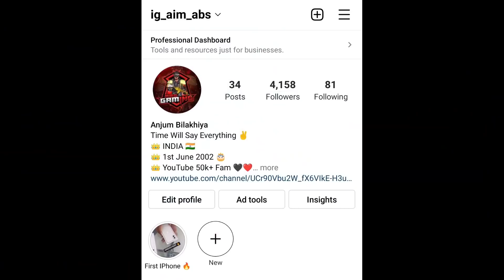😱 Can I Reach #1 Solo Conqueror Again ? 😱- iPhoneXR,11,11Pro,11ProMax,12,12PRO,13,13Pro,13ProMax